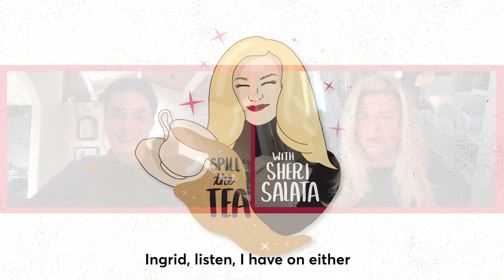Spill the (T)ransformation ~ What do I do with my empty nest?